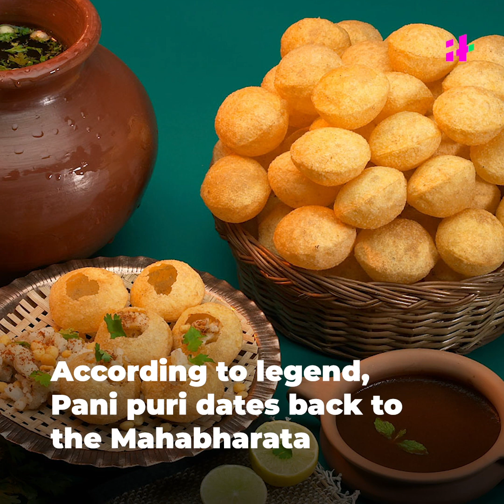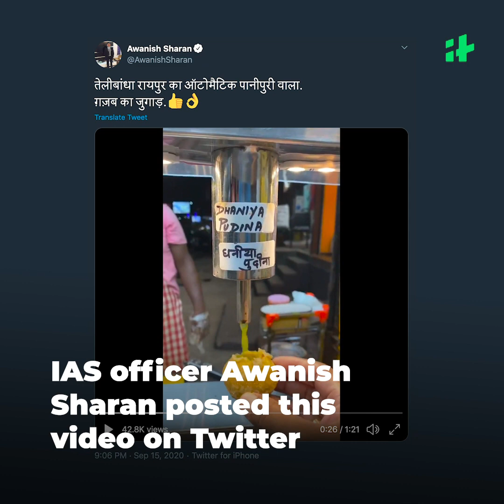The Legend of Pani Puri In India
Golgappe, Puchka, Fuchka, Paani puri, Paani ke Bataashe no matter what you call it. If you're a loyal street-food lover it’s bound to make your mouth water. Well, it has an equally interesting history.